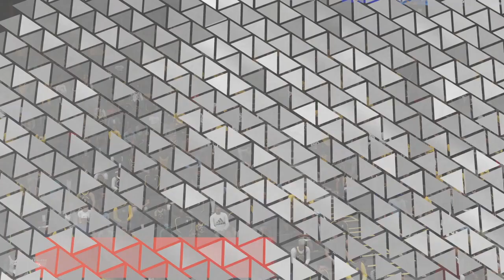NBA 2K23 MyCareer Center | Trying to when DPOY (Nuwygmbe Mutombo)